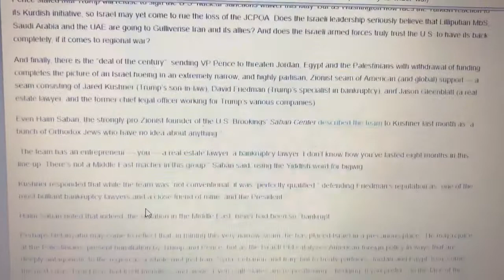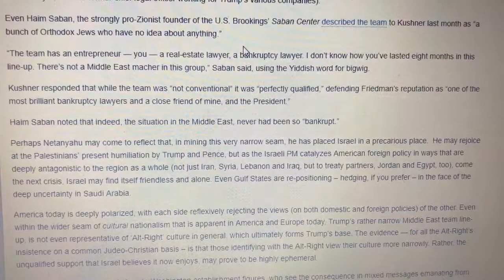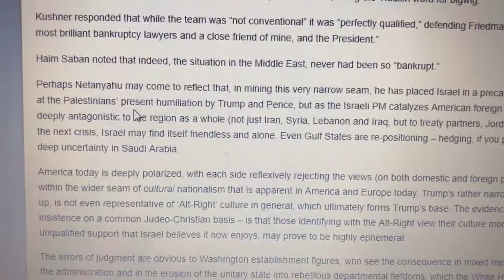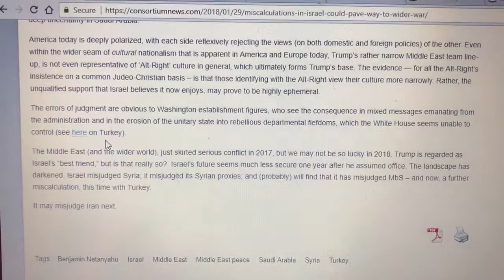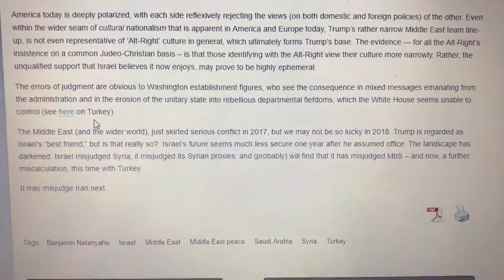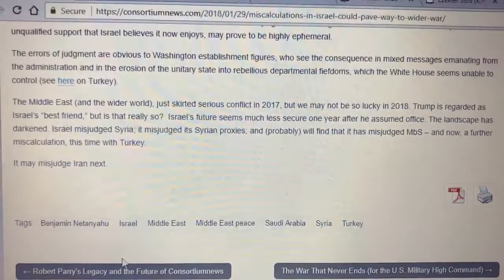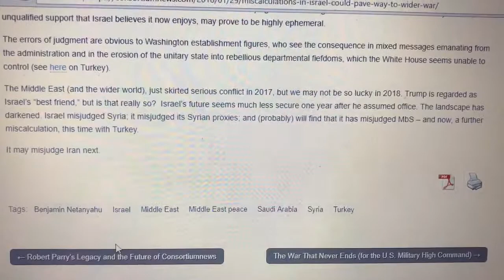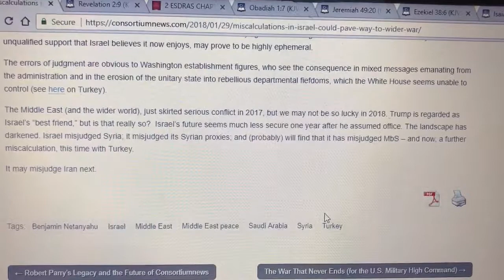Behold, I have made Thee Small among the Heathen: Thou art Greatly Despised Pt. 2